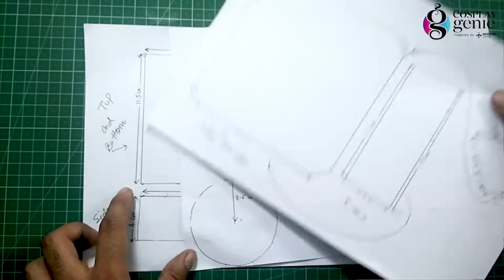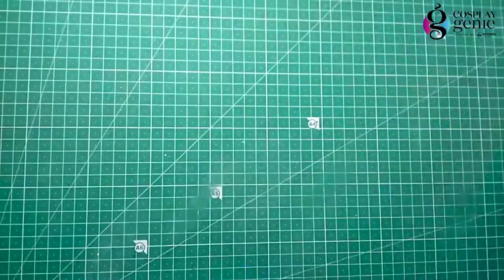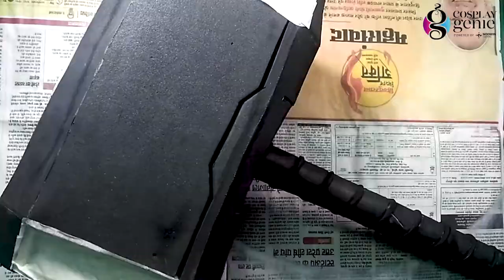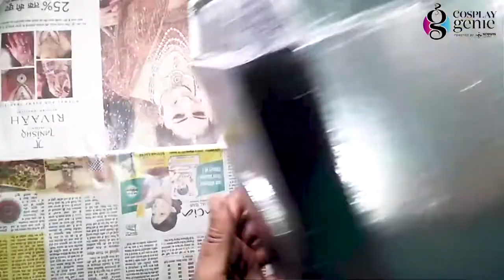How to make Thor’s Hammer | Cosplay Prop DIY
Learn how to handcraft Thor’s Hammer with our easy DIY Tutorial.

Materials Required:

3D liner
6mm Eva Foam
Contact cement( Adhesives)
Synthetic Glue
Silver color
Brown color
1 inch nylon strap
Hot glue
Rotary tool
Heat Gun
320 Grit Sand paper
Masking Tape